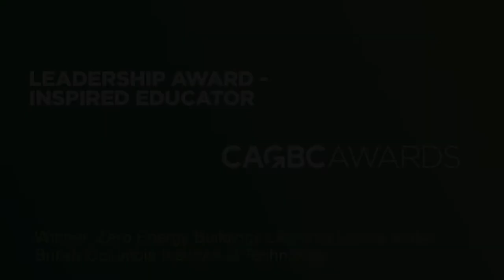BLC 2021 Online - Inspired Educator - Zero Energy Buildings Learning Centre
Congratuions to  Zero Energy Buildings Learning Centre at the British Columbia Institute of Technology, recipient of the BLC 2021 Online Inspired Educator.

Zero Energy Buildings Learning Centre at the British Columbia Institute of Technology -Created to support the construction industry’s transition to the new BC Energy Step Code and new City of Vancouver Zero Emissions Building bylaws, ZEBLC provides a full suite of training courses that are short and hands-on. This past year as part of the pandemic response, they transitioned from their unique classroom with 25 full-scale building assemblies to an online offering. Despite this disruption, more than 500 individuals have benefited from live construction demonstrations and lectures broadcast by the Centre since March 2020.